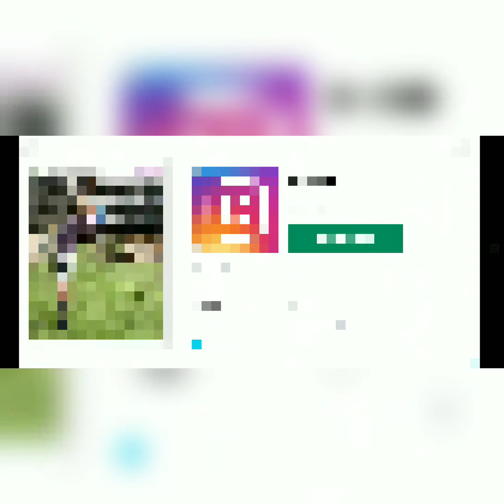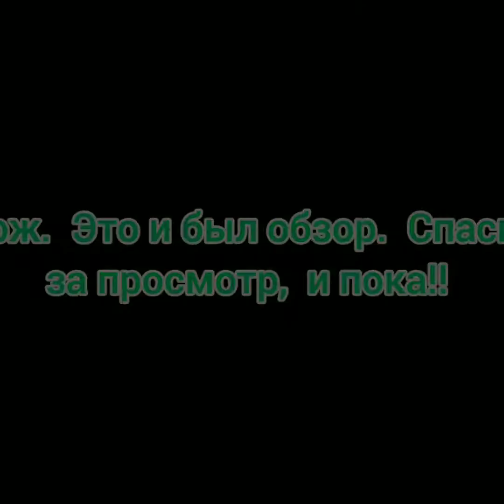Обзор на НОВОЕ ОБНОВЛЕНИЕ!